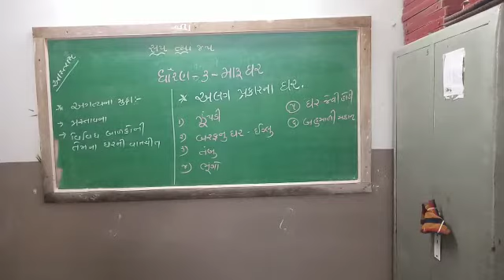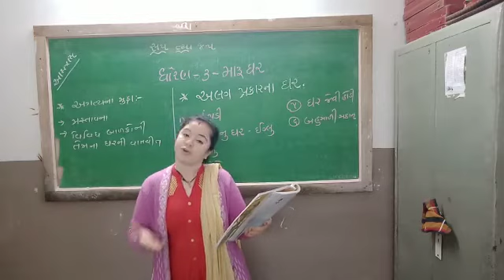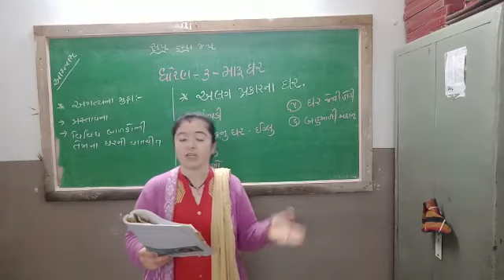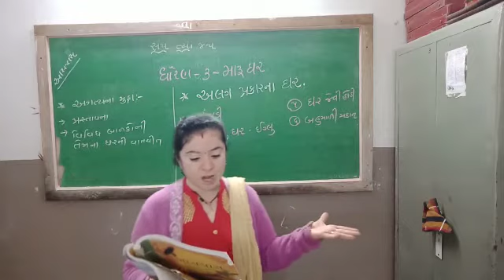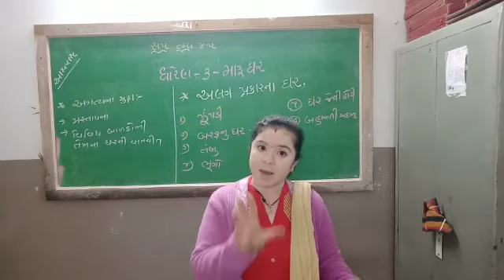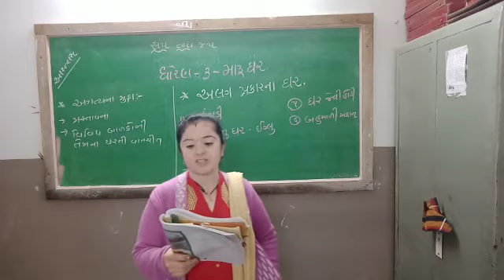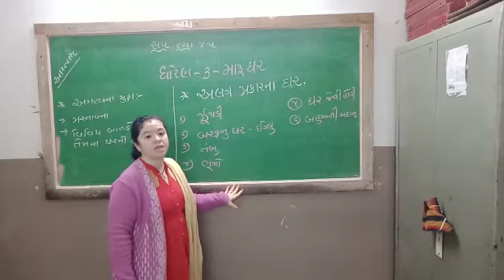STD 3 ENVIRONMENT( PART 1)